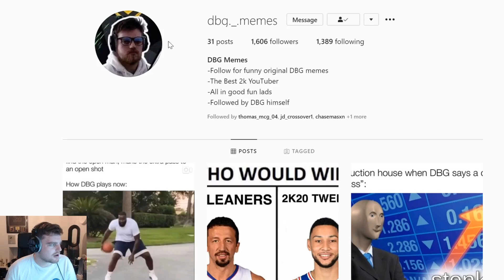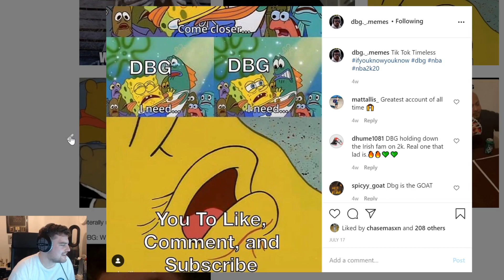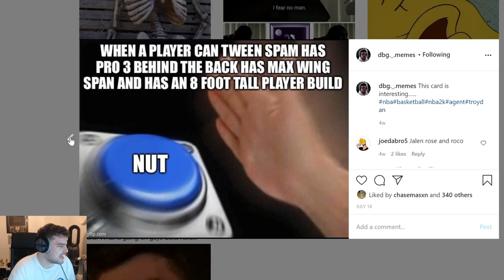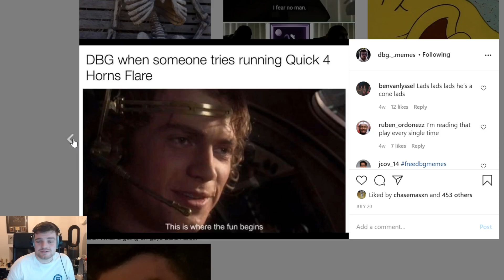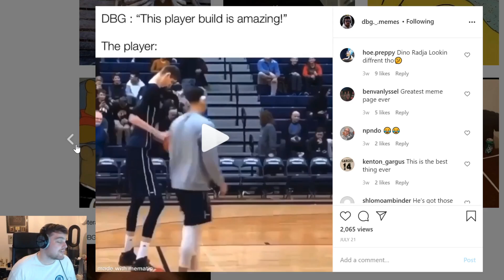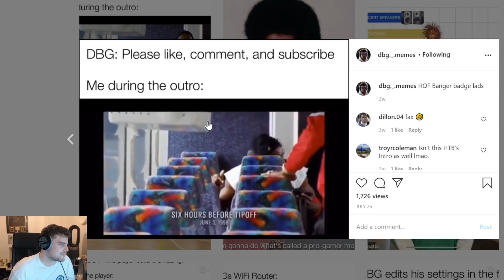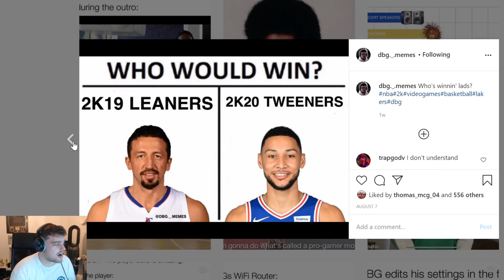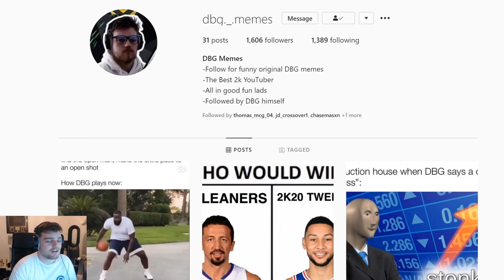Someone Made a DBG MEMES IG PAGE For NBA 2k20 MyTEAM....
Someone Made a DBG MEMES IG PAGE For NBA 2k20 MyTEAM. In this video we react to a compilation of memes of myself in nba 2k20 myteam. we are currently nearing the end of nba 2k20 myteam and are going on to nba 2k21 myteam which should be a fun year. 2k20 in general was a fun year but there were definitely bad things about the year. in my opinion nba 2k21 could be the best year for nba 2k myteam however i thought the same with nba 2k20 myteam.

DBG channel:
NBA 2k20 myteam tips, tutorials and tricks. I teach people how to make mt in nba 2k20 myteam, the best ways to invest to make mt and to play the game on a budget. WE will also be covering nba 2k21 myteam, nba 2k21 myteam news and nba 2k21 gameplay as soon as it is out